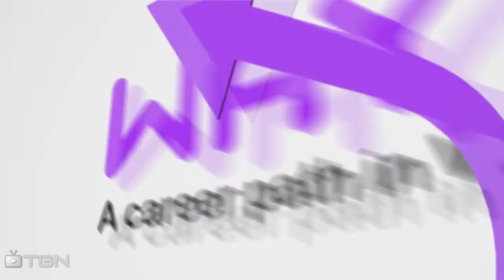Injustice: How to Get Your Ideas On MY Channel!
I've had a lot of people sharing their videos about injustice with me recently and i thought it would be a good idea to let you guys SHARE your opinions and thoughts on my channel!

So Would you like to share your ideas?
Well here's how
                              Send me a message on my channel telling me what you want to talk about on my channel, if i havent discussed it already i will send you my skype information and we will do a dual commentary! Yes it's your chance to have a dual commentary with me! You must have a mic that is decent and you need skype, thats ALL!!! So does this sound like fun to you? let me know down in the comments if you would enjoy having other people on my channel giving their ideas about injustice gods among us

In this series, i will be playing Mortal Kombat Vs. DC universe. In this series i'm going to basically be playing this game and talking about the new upcoming game, Injustice: Gods among us. Not just the game in general but i will be going in depth on any news about this game, as well as talking about features and game mechanics that have been shown in the game already and some that i want to see. As well as characters that i want to see.
What if our greatest heroes became our greatest threat? Injustice: Gods Among Us is an all-new game by award-winning NetherRealm Studios, creators of the definitive fighting game franchise Mortal Kombat. The game is scheduled for release in 2013 for the Xbox 360® video game and entertainment system from Microsoft, PlayStation®3 computer entertainment system and Wii U™.

The music used in the intro is by Farhan. The music used in the outro is by Jedborg. Both are used with permission.

Intro uses music from Epic Rock Instrumental by Farhan, used with permission

Outro uses music from A New Beginning by Jedborg, used with permission

who is in the game?